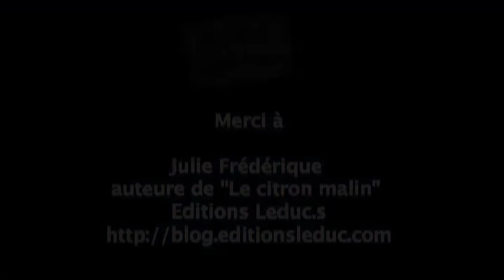Comment faire son propre lotion anti-cellulite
Comment faire une lotion anti-cellulite ? Faites-vous votre propre anti-cellulite en regardant cette vidéo.

Frédérique, auteure de "Le citron malin" (éditions Leduc.s) vous conseille de fabrique vous-même votre propre lotion anti-cellulite.

Pour combattre la peau d'orange il existe des traitements, des lotions anti-cellulite. Cela ne passe pas forcément par des crème mais plutôt par des cures fabriquées à la maison. Vous avez besoin de café et d'un citron. Préparez 50 centilitres très fort. Ajoutez le jus d'un citron.

Cette lotion n'est pas à boire. Appliquez la sur les zones à cellulite. Mettez au réfrigérateur pendant 24 heures environ. Utilisez cette lotion en massage sur les cuisses, fesses, ventre.